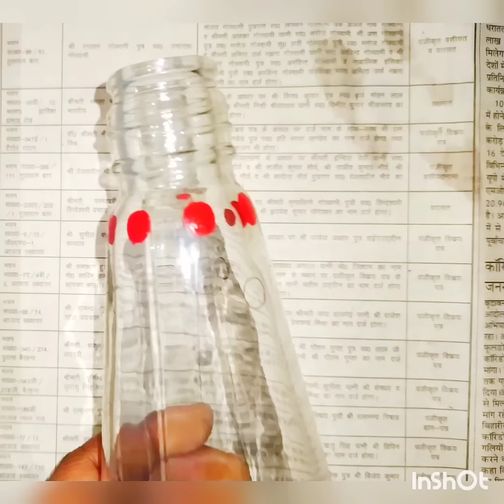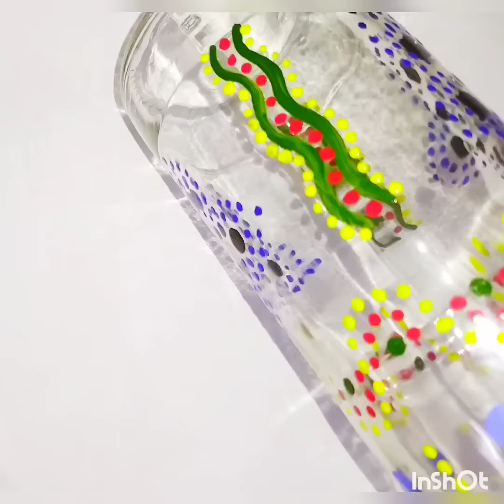Glass Bottle painting || Bottle reuse